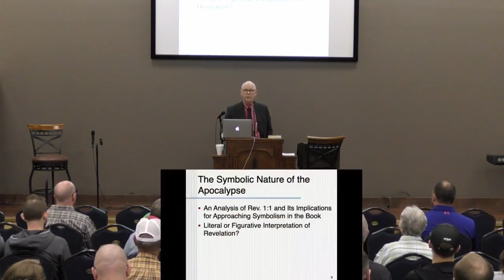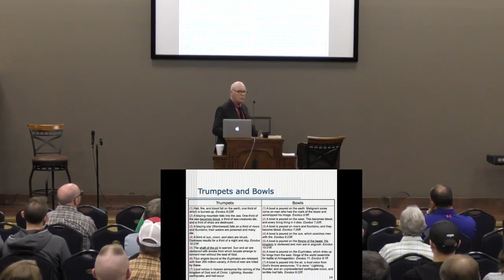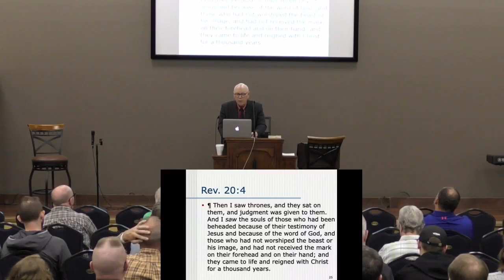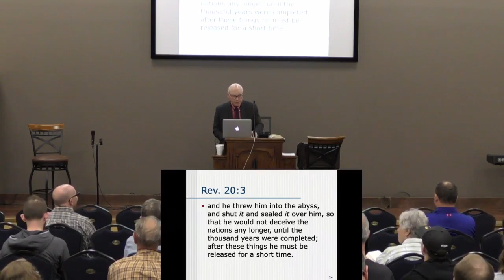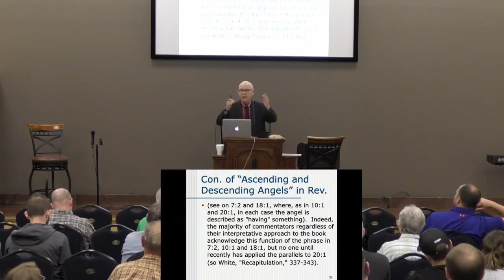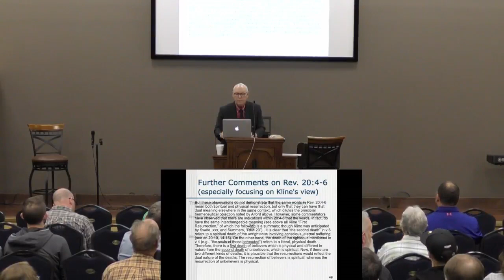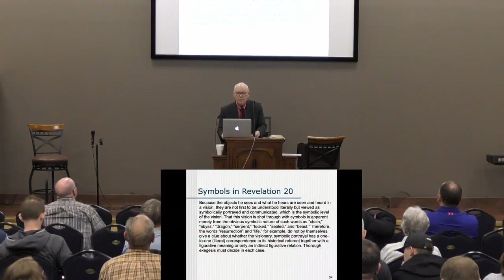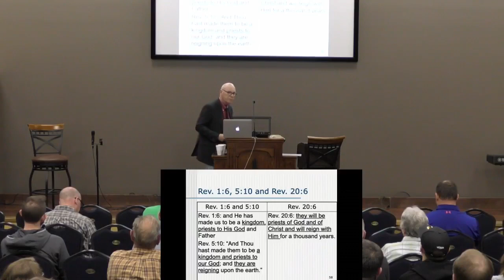Keys for Interpreting the Book of Revelation with Dr. Gregory Beale [Session 3]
Conference: April 22, 2023
"Postmillennialism, Premillennialism, or Amillennialism?"